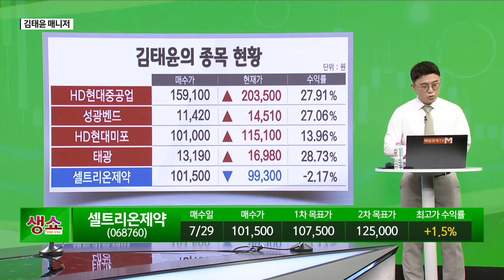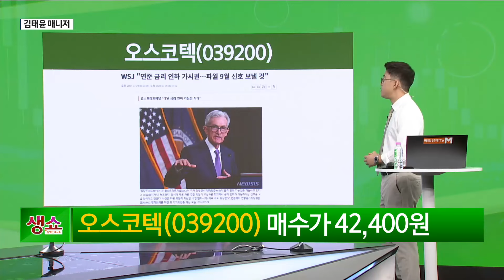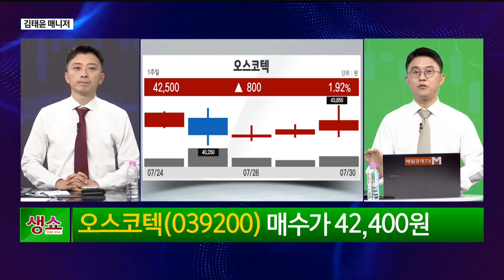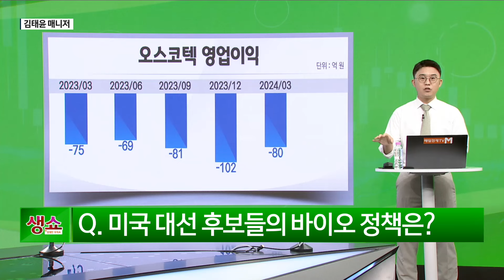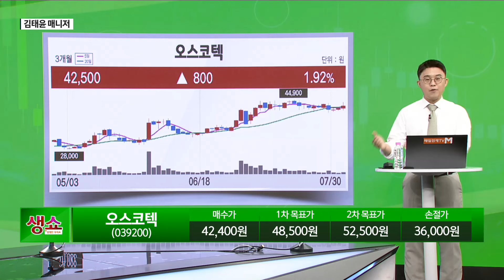[생쇼] 8월 제약·바이오 섹터 상승 준비할 때 오스코텍 / 생쇼 김태윤 / 매일경제TV